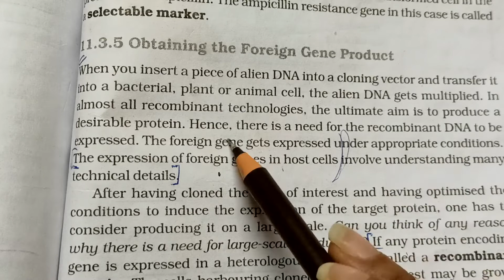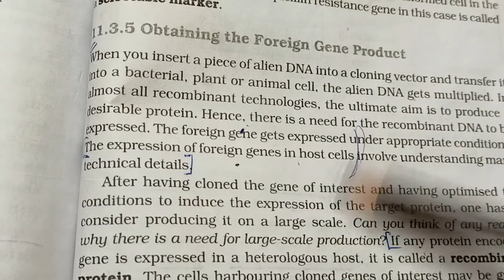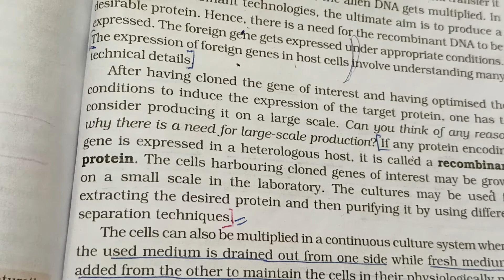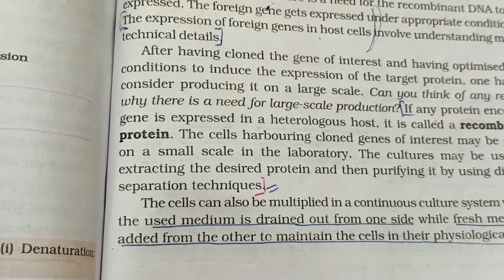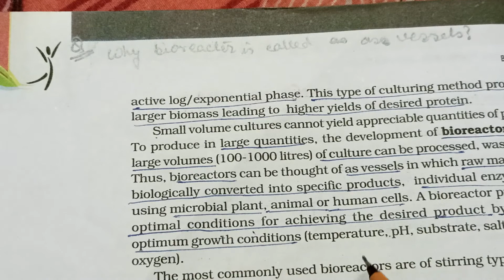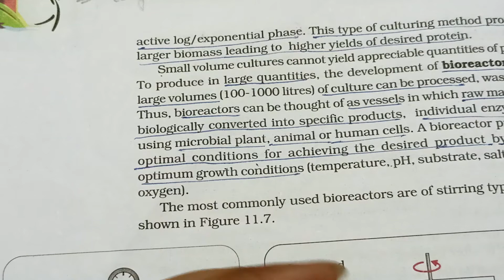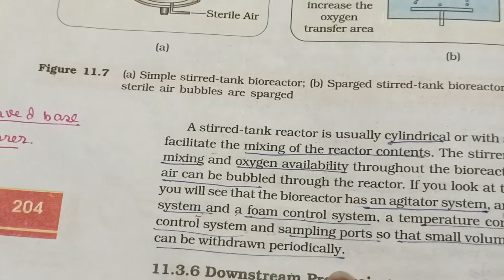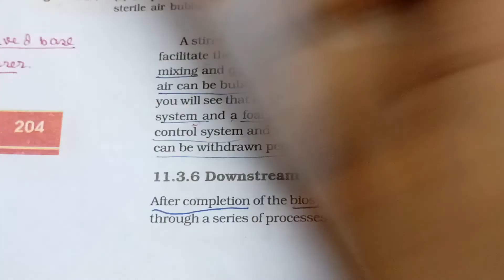Obtaining Foreign Gene Product